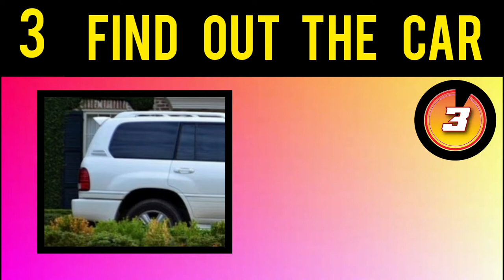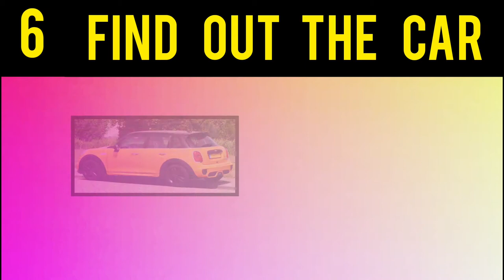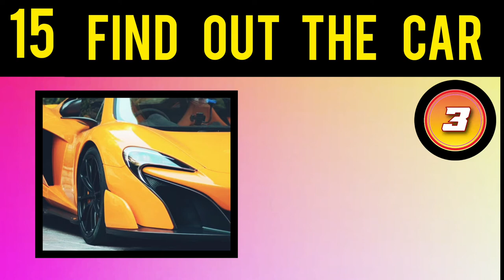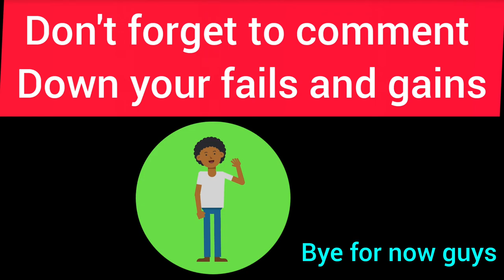Guess the car by the given car sides? The legend car quiz English Test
Hey everyone  It's  a car challenge quiz that to
identify that who the real car lovers. In this video there will be given different sides of a car
from that picture you must identify the car and
you must answer before time out...

Also don't forget to give a high 5

Thanks to NCS for the music